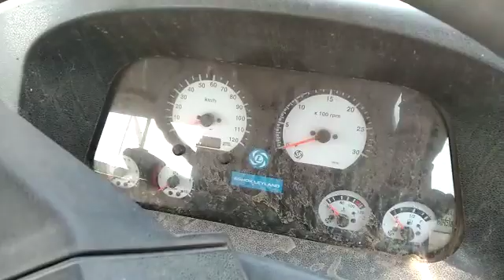2017 ASHOKLEYLAND Ecomet1214 4X2CargoTruck Nasik